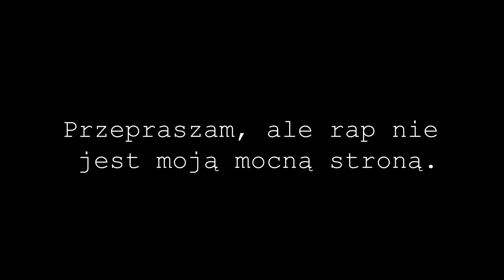Oliver Gigon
Hot16Challenge to wyzwanie polegające na nagraniu 16 wersów i nominowaniu kolejnych osób do akcji, które mają stworzyć swój kawałek w 72 godziny. Druga edycja legendarnej rapowanej akcji to nie tylko nagrywanie muzyki, ale również pomoc w walce z koronawirusem.
Wraz z hot16challenge2 ruszyła zbiórka - “Beef z koronawirusem hot16challenge” dla Siepomaga.pl. Zarówno nominowani jak i fani mogą wpłacać pieniądze na pomoc pracownikom służby zdrowia w walce z Koronawirusem.

Moje nominacje:
@Przemysław Opalach
@Piotr Sołoducha
@Dante Thomas

Moje oficjalne drzewko: Solar→ Taco Hemingway→ Lanek→ Kękę → 3Ygunkara→ Z.B.U.K.U→ Rotacyjny→ Meatz→ Nester→ Oliver Gigon

montaż: @Dank